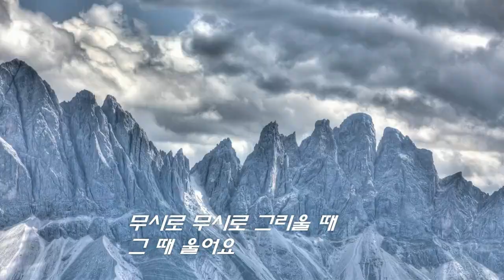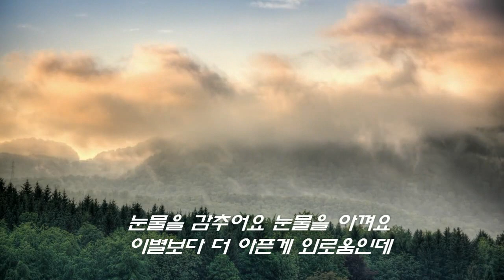[밤에 듣기좋은 크림처럼 달콤한 가요]무시로-가수 백성민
무시로
노래-백성민